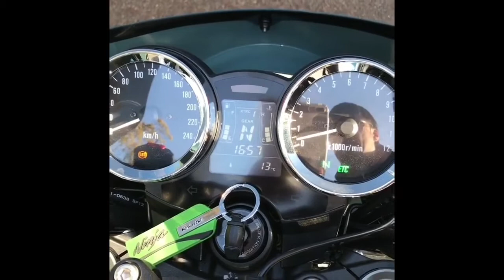TOP 5 BEST SUPERBIKE EXHAUST BRANDS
The video is about best exhausts brands in the world 🌍
You will be knowing the ranking presence in video